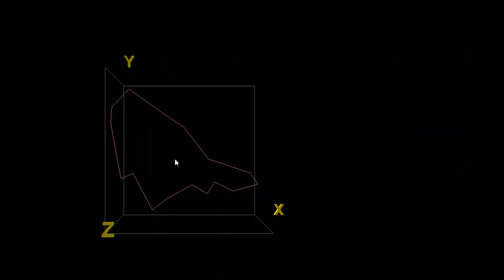Określanie wysokości punktów obiektu zamkniętego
Przypisanie wysokości punktów z NMT kraju dla punktów obiektu powierzchniowego umożliwia między innymi obliczanie powierzchni 3D, objętości modeli budowanych przy wykorzystaniu nowych danych